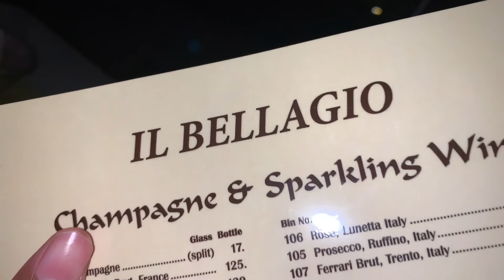DATE NIGHT / FIRST DATE SINCE COVID / WATER FOUNTAIN